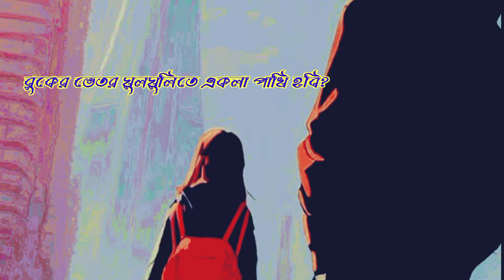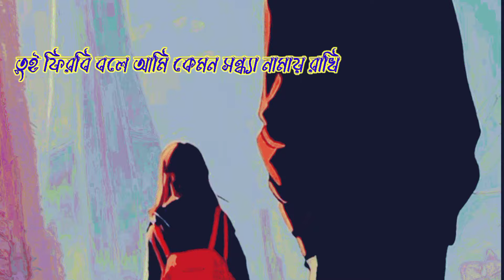তুই ফিরবি বলে আমি কেমন সন্ধ্যা নামায় রাখি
Use head phones for better experience 🎧🎧🎧
Artist Name: M R Rabbi
Lofi remake

Song Credit

Song: Shondhya Namaye Rakhi
Band Name: Bangla Five
Lyrics: Hisham Khan
Tune: Sina
Cover art and Graphics:Mreetmandir
(Based on radias painting)
Mixing and Mastering: Anik Ahammed
Thanks To Bangla Dhol And Butter Studio